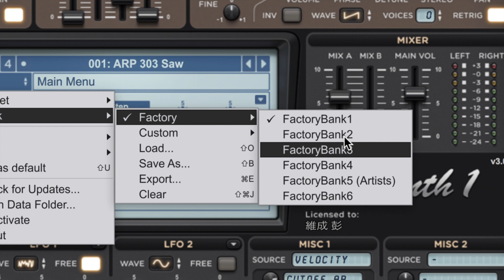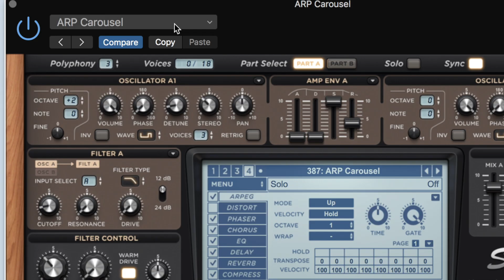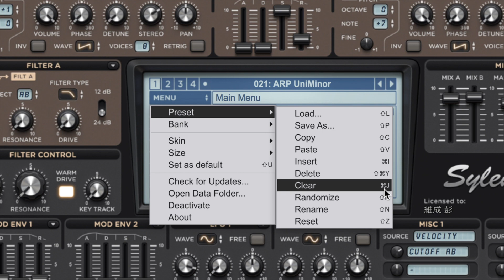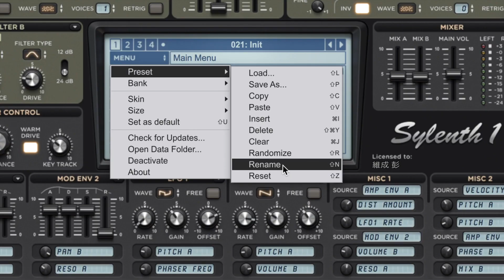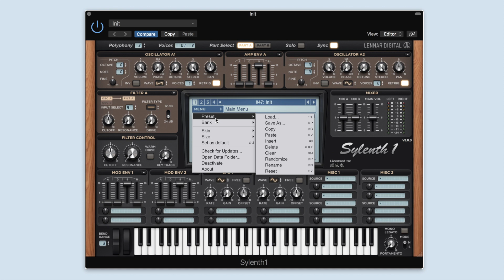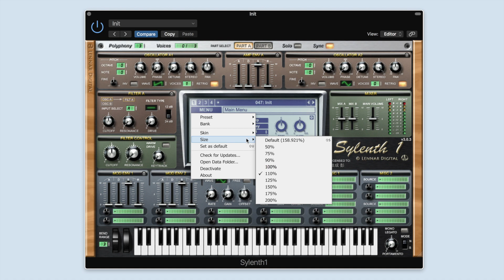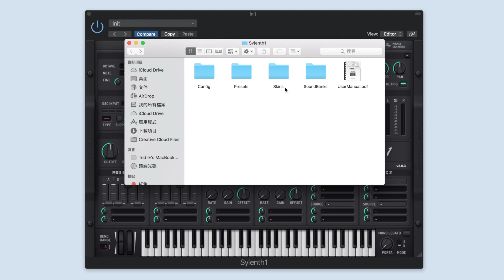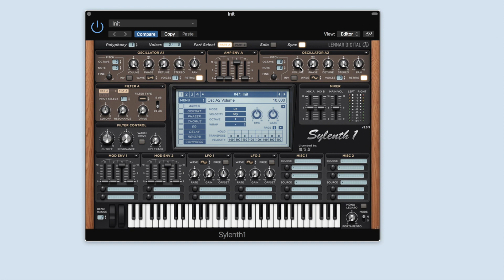【Sylenth1教學#02】使用Preset與其他設定